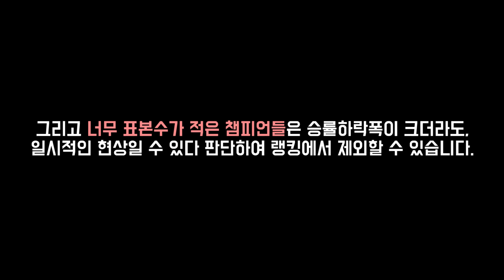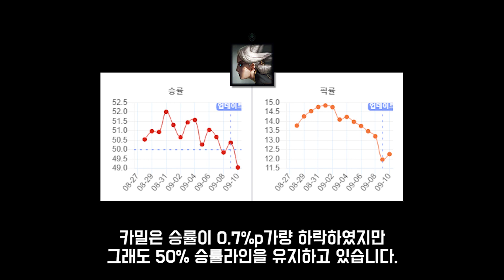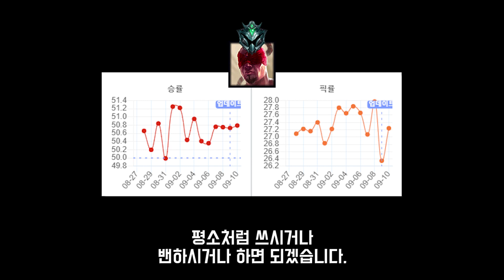11.18패치 떡락한 챔피언 TOP10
1. lol.ps : 한국섭 데이터 관련해서는 모두 이곳에서 제공합니다.
2. 롤 공식 홈페이지 : 기본적인 설명툴, 이미지는 여기서 가져옵니다.